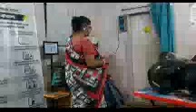Daily Lifestyle,pabdaFish kancha kola diye 🎏curry, Foodlover@Deb Family Vlog,♥️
@Deb Family Vlog Daily Lifestyle